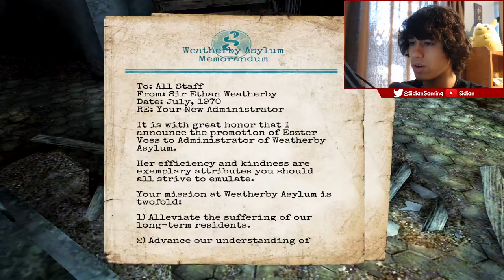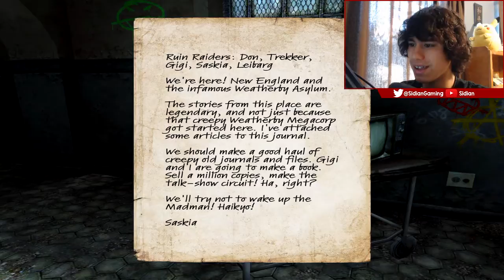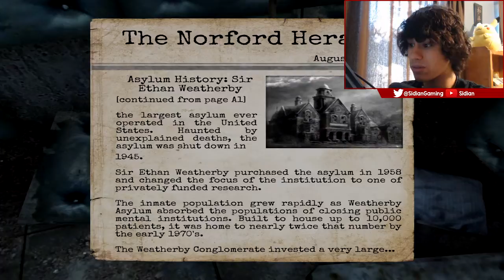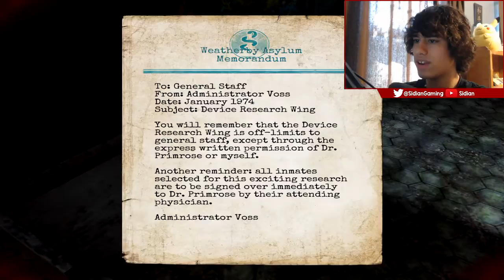[IOS][Survival Horror] Lost Within - Playthrough w/Facecam - Ep.1 "CRAZY KID!"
༼つ ◕_◕ ༽つ Can we get 30 likes?

Enjoy the video? A thumbs-up would mean the world to me!

Follow Ahrix:
► Follow Ahrix on Twitter: